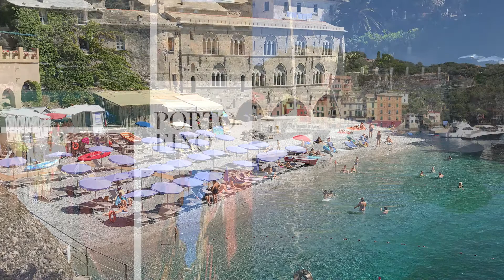A Trip To Italy -- As the world opens, we want to offer our sponsors ads for TV, www, cellphones.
A demonstration of promotional images for our sponsors.

We offer programs for US television.  And short videos for YouTube, website, and cellphone advertising.

Music and voices can be added as the sponsors request.

Mikhoonan records these videos with her iPhone12 and/or broadcast cameras.